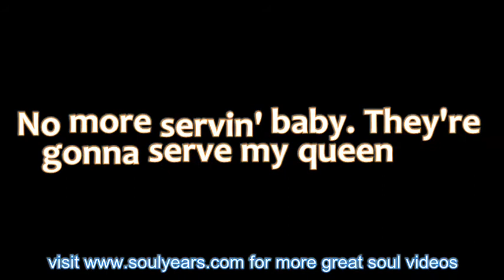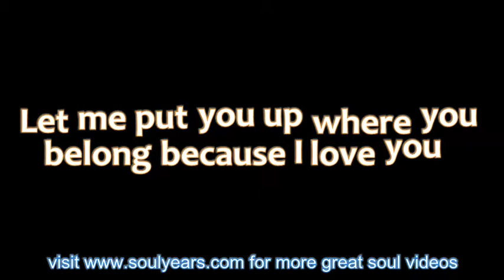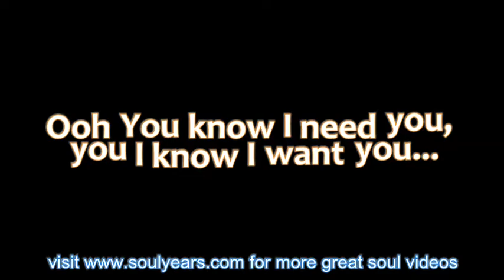Sonny Charles & The Checkmates Ltd. - Black Pearl (with lyrics)